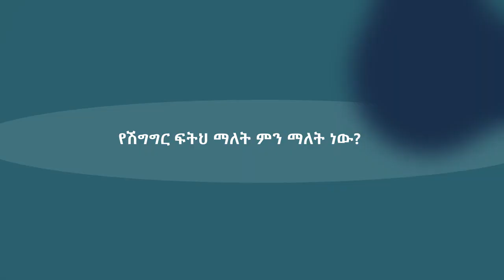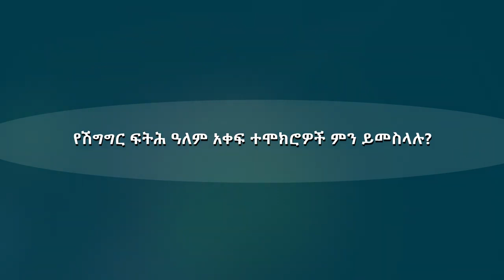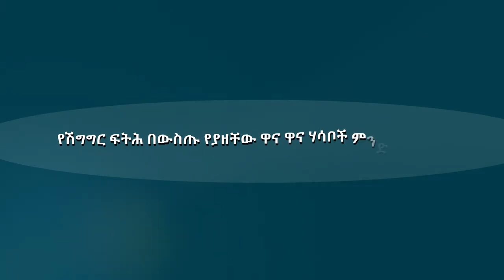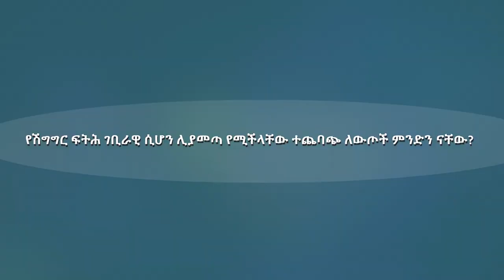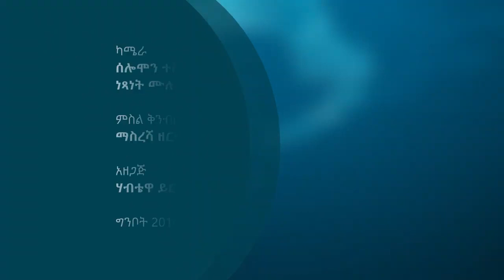የሽግግር ፍትህ ምንነትና ተያያዥ ጉዳዮችን በተመለከተ የፍትሕ ሚኒስቴር ሚኒስቴር ዴኤታ ከአቶ በላይሁን ይርጋ ጋር የተደረገ ቆይታ